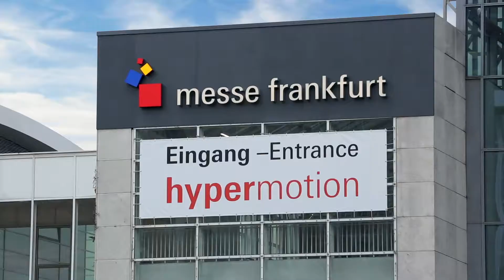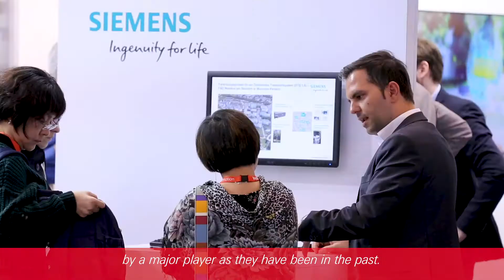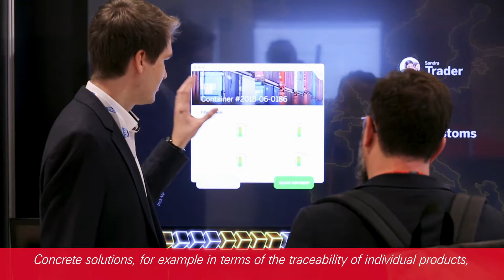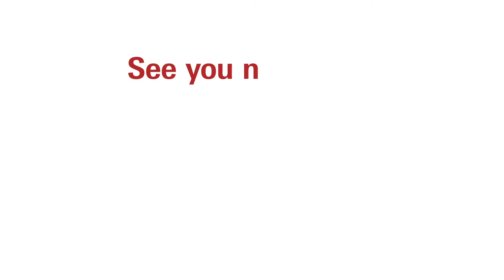Hypermotion 2018: Review (English version)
Missed Hypermotion in November 2018? Watch this recap of the events' second edtion.

Modes of transport and communities establish new networks at Hypermotion 2018.2,545 participants from 20 countries, including 138 companies, 36 start-ups and over 200 speakers, established new networks during the three days of Hypermotion. The focus was on disruptive ideas and the intelligent networking of traffic and logistics systems, as well as the future of mobility. The interactive format featuring a broad array of conferences, start-up pitches, expert talks and speed networking was a huge hit with participants, with 91 percent saying they were very satisfied with the event.